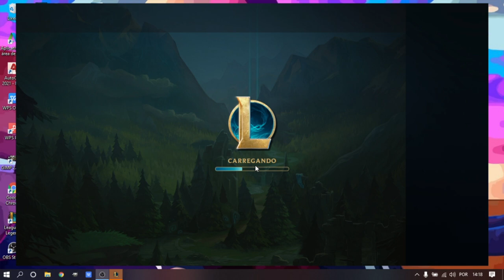RENGAR PASSANDO MAL PARA O SHACO